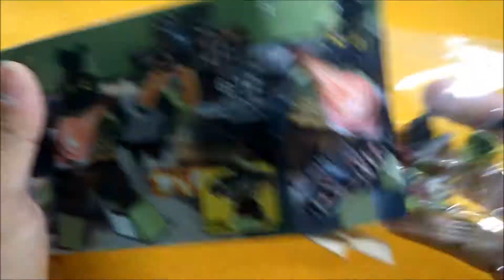[SL]FAKE LEGO POWER FORWARD SOLIDER 仿樂高玩具-士兵2